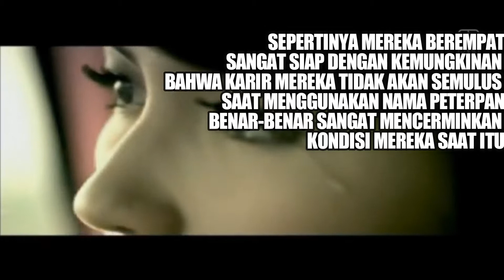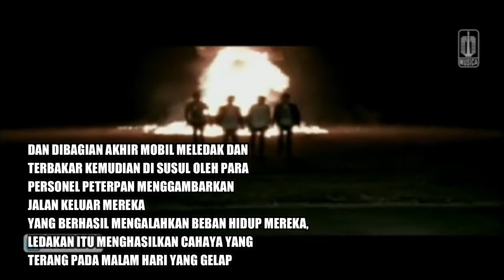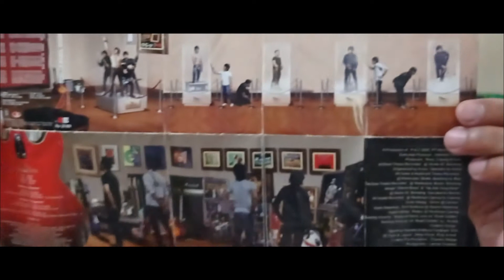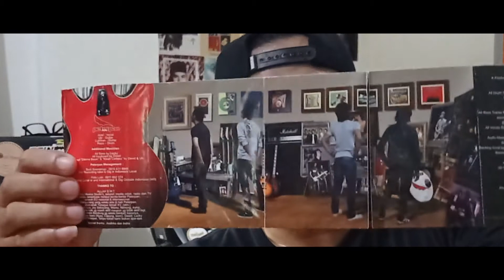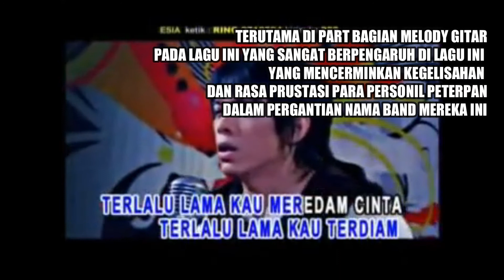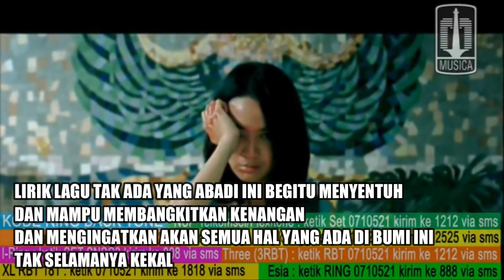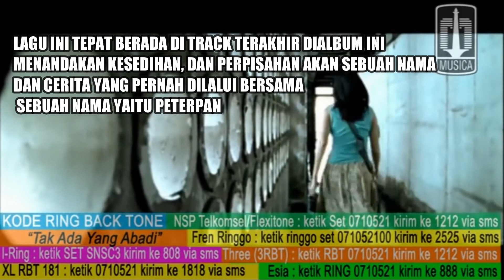REVIEW ALBUM PETERPAN : SEBUAH NAMA SEBUAH CERITA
CREATED BY FAJRIN BALADEWA_FIT